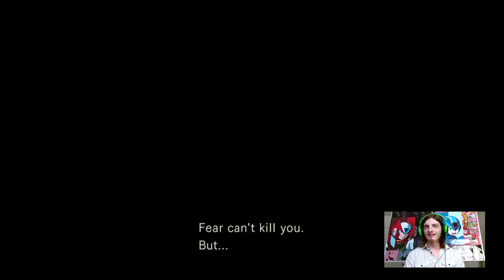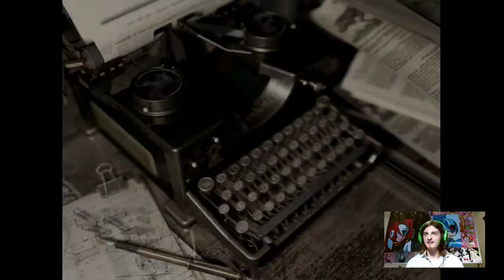Resident Evil HD - Chris Playthrough (Part 2)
After my first failed attempt to run through the game with Jill, I began my new life as Chris Redfield. The first part of my playthrough was waaay more productive and the trend continues with part 2. Expect the part halfway through where I get totally lost.

Be sure to catch the action live almost every day at 4PM over